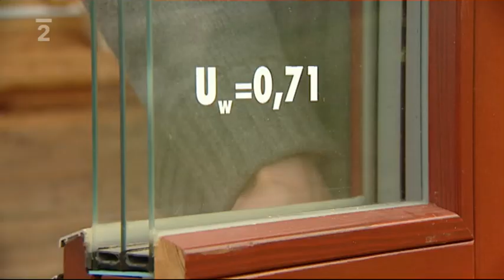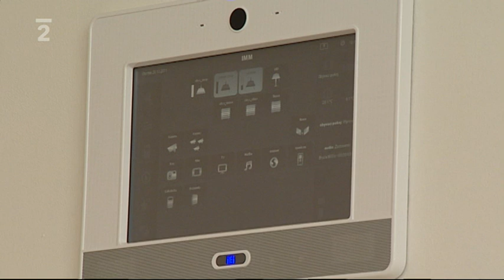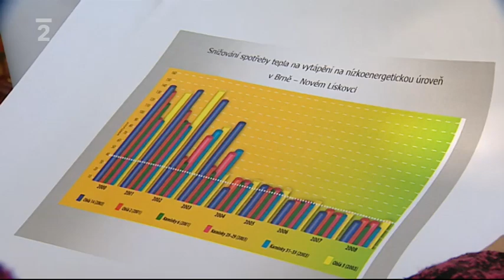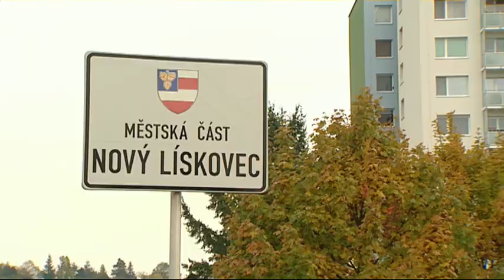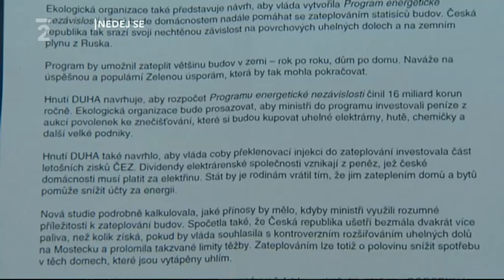ČT 2: Pasivní domy nejsou předražený přepych - naopak! více v reportáži Přidej se!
Přidej se;   iVysílání    Česká televize